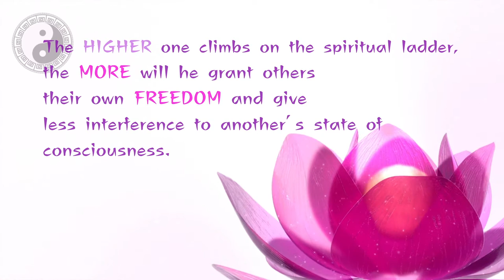⏳ 10 Minute Timer with Relaxing Japanese Meditation Music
10 minute countdown timer with gentle and meditative, calming and relaxing, a Japanese touch ambient music.
10 minute timer for meditation, yoga, self inquiry work, or anything else that needs a calm atmosphere.

© Copyright information:

All music, sound effects, graphics, animations and video segments contained in my videos are used in strict compliance with the appropriate permissions and licenses required